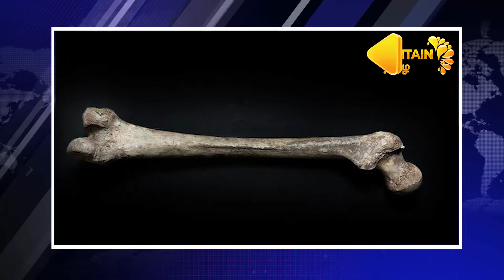லண்டனில் 5,000 ஆண்டுகளுக்கு முந்தைய எலும்பு மீட்பு | Britain Tamil News